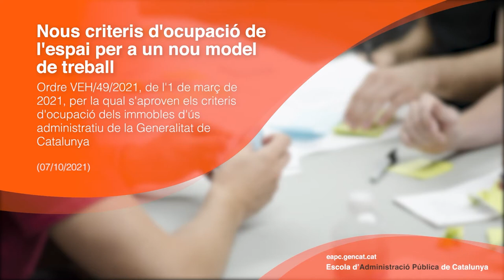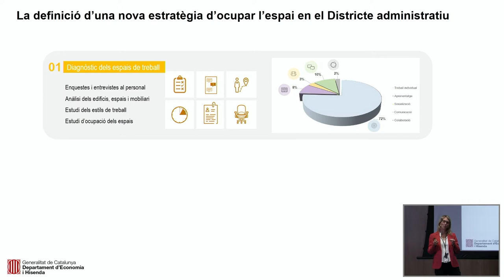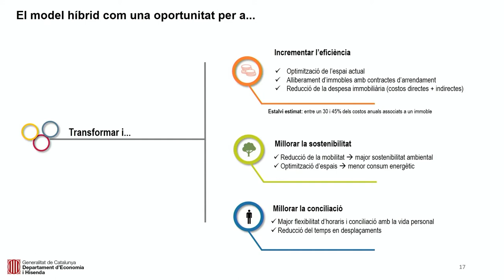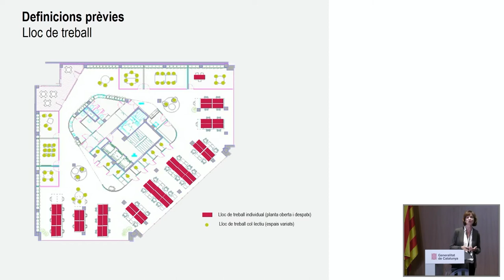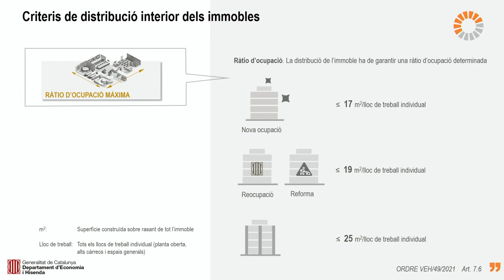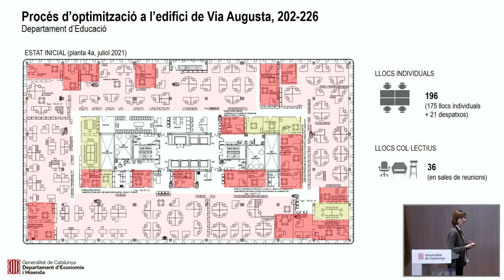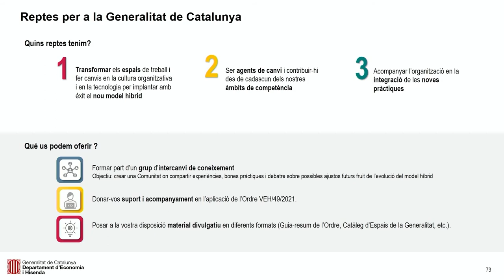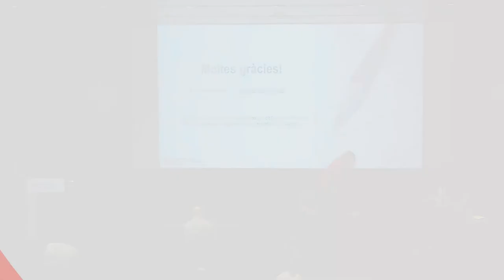Nous criteris d'ocupació de l'espai per a un nou model de treball: l'Ordre VEH/49/2021 (07/10/2021)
Els espais de treball d'oficina fa temps que estan experimentant una transformació. El projecte del Districte Administratiu de la Generalitat de Catalunya és una bona mostra. Però la implantació recent a la nostra Administració d'un model de treball híbrid, que combina el treball presencial i
el teletreball, ha accelerat el camí cap al canvi, la qual cosa obliga a repensar el paper de l'espai físic de treball, així com la forma de prestar els serveis o les maneres de relacionar-se de les persones dins l'entorn laboral.
L'Ordre VEH/49/2021, d'1 de març de 2021, per la qual s'aproven els criteris d'ocupació dels immobles d'ús administratiu de la Generalitat de Catalunya, pretén que els espais de treball a l'Administració de la Generalitat s'adeqüin a les maneres de treballar derivades d'aquest nou model híbrid i alhora s'assoleixi una major eficiència en l'ocupació dels espais dels edificis d'ús administratiu de la Generalitat.

Objectius
Difondre i donar a conèixer els aspectes principals que regulen la manera d'ocupar l'espai en els immobles d'ús administratiu de la Generalitat de Catalunya a partir dels criteris que estableix la nova Ordre VEH/49/2021.

PONENTS
Josep Solà Font
Director general del Patrimoni de la Generalitat de Catalunya

Isabel Tornabell González
Subdirectora general de Projectes Estratègics d'Eficiència i Reforma

Clàudia Casadevall Massuet
Responsable de Projectes de Racionalització i Optimització d'Espais